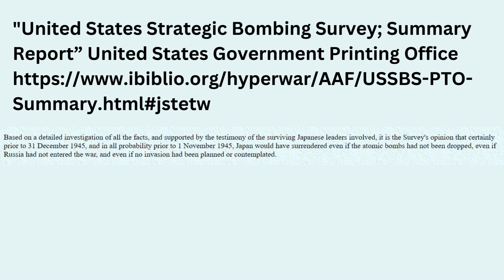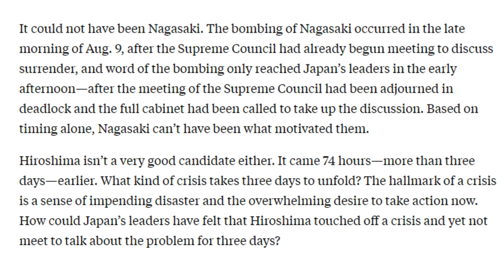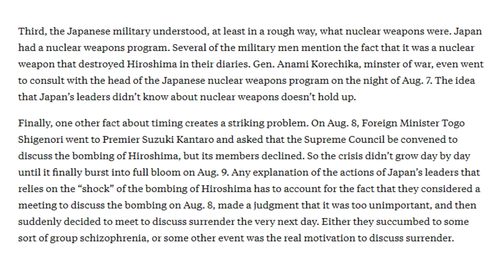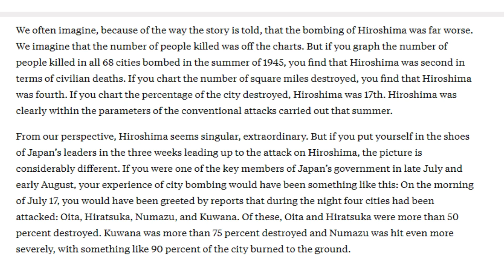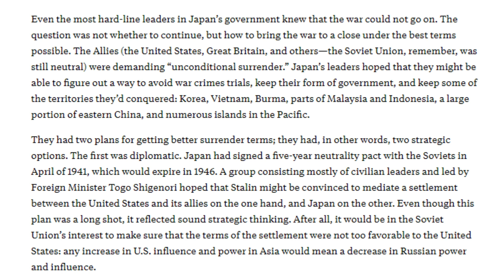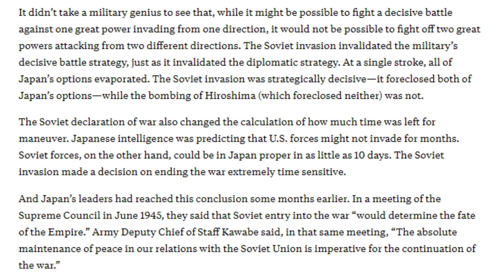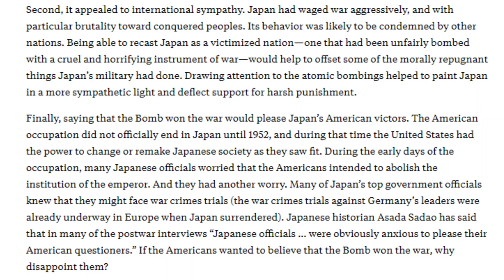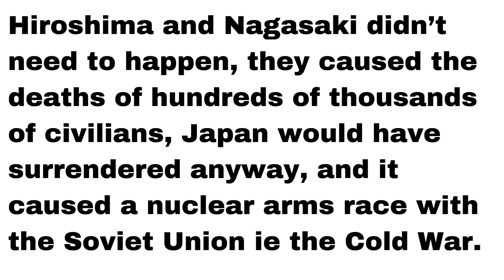Japan would have surrendered without Hiroshima and Nagasaki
United States, Japan, Soviet Union, World War 2. WWII, nuclear weapons, nuclear bombs, atomic bombs, Hiroshima, Nagasaki